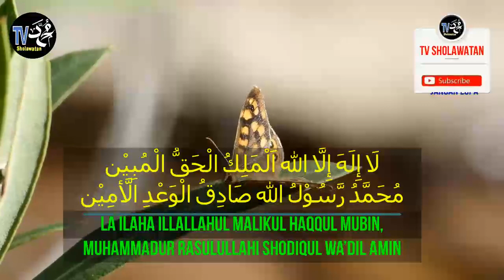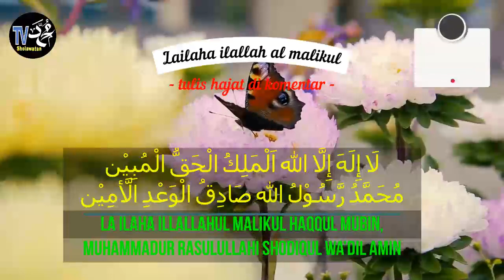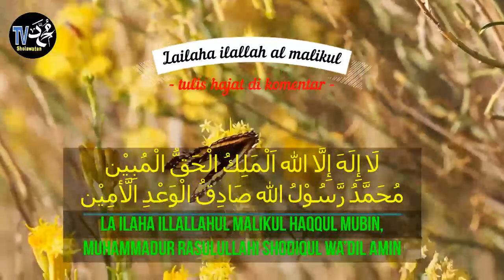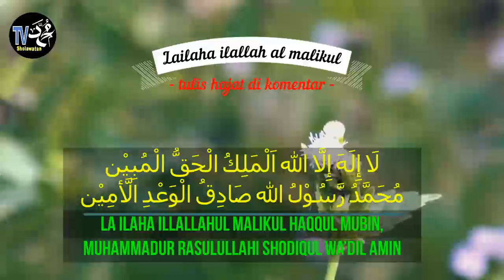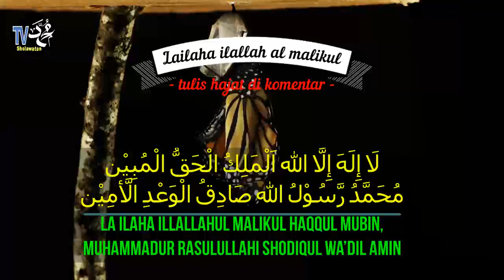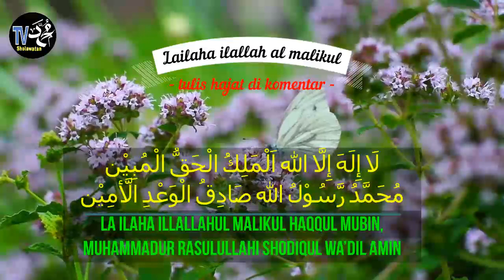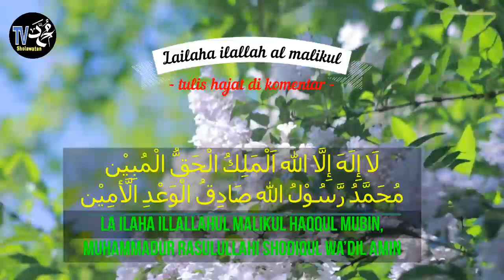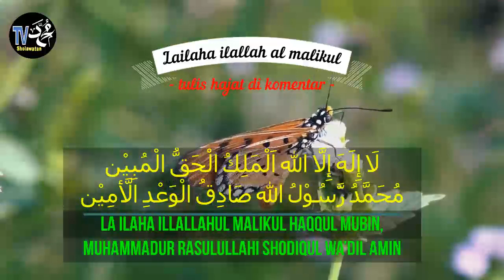Dzikir Laa Ilaaha Illallah Al Malikul Haqqul Mubin : Aman dari Kemiskinan, Selamat dari Siksa Kubus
Selamat Datang di TV SHOLAWATAN
agar kami bersemangan untuk membuat konten yang bermanfaat
terima kasih
dari Imam Abu Nuaim dalam Hilyatul Auliya, Imam Khathib al-Baghdadiy dalam Tarikh Baghdad dan Imam ad-Daylamiy dalam kitab Musnad al-Firdaus meriwayatkan
عن علي رضي الله عنه قال: قال رسول الله صلى الله عليه وسلم: (من قال في كل يوم مائة مرة لا اله الا الله الملك الحق المبين كان آمنا من الفقر واستجلب به الغنى, وانسا من وحشة القبر واستقرع باب الجنة .

Artinya: ” Dari Ali Bin Abi Thalib semoga Allah memberi keridhaan kepadanya berkata; Rasulullah bersabda: “Siapa saja yang setiap hari membaca “La Ilaha Illallahul Malikul Haqqul Mubin” 100 kali, maka ia akan dilindungi dari faqir, mendatangkan kekayaan, dan diberikan hiburan dari kegelisahan dahsat di kuburan serta menjadi penyebab dirinya mengetuk pintu surga.”

Imam al-Qadhi Abu Bakr Ghassaniy dalam kitab al-Barqul Lami’ Wal Ghawstul Hami’ menambahkan: Siapa yang istiqomah membacanya akan Allah jadikan dunia mengudak-udak (mengejar) dirinya dan Allah ciptakan malaikat yang selalu bertasbih dari satu kalimat yang ia baca.

Para ahli ma’rifah mengamalkannya bada shubuh 100 kali. Mereka berkata; siapa yang membaca 100 kali bada shubuh, maka orang tersebut akan mendapat maqom makrifah di kalangan arif billah.

Ulama salafus shalih mengamalkannya dengan menambahkan menjadi:

لا إله إلا الله الملك الحق المبين محمد رسول الله صادق الوعد الأمين

La ilaha illallahul Malikul Haqqul Mubin, Muhammadur Rasulullahi Shodiqul Wa’diL Amin.